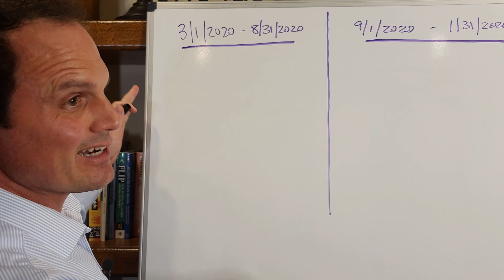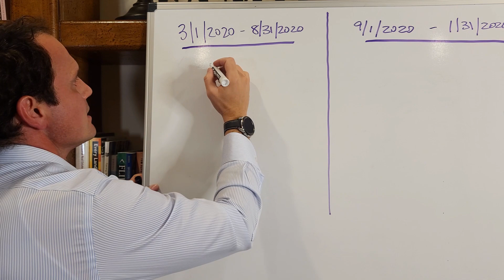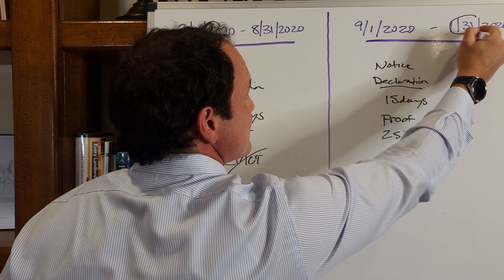Time to Evict in California? Eviction Law AB 3088 Explained for Tenants & California Landlords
Eviction laws change quickly, please be sure to visit this playlist for the most recent information

Things just changed for California evictions with the COVID-19 Tenant Relief Act of 2020 - AB 3088! This updated guide for California tenants and California landlords offers the COVID-19 Tenant Relief Act of 2020 - AB 3088 explained! Here are the California eviction updates that we cover and, yes, the California eviction process has changed dramatically...

The Judicial Council made a dramatic ruling on California evictions and the California eviction process for non-payment of rent. Yes, the California eviction moratorium is over! What does this mean for the eviction moratorium if you can’t pay rent due to COVID-19? Can a landlord now start an unlawful detainer in California? In our video, we’ll explain what eviction protections that the COVID-19 Tenant Relief Act of 2020 (Assembly Bill 3088) offers for California tenants who can’t pay rent due to COVID-19 and how the California eviction process works in the months ahead if a California tenant can’t pay rent due to COVID-19.

This video on COVID-19 Tenant Relief Act of 2020, AB 3088 covers how California eviction laws have changed for California landlords and California tenants, foreclosure protections for California landlords (hint: only for 1-4 units), how a California landlord can recover unpaid rent, advice for California landlords and California tenants on complying with COVID-19 Tenant Relief Act of 2020(AB 3088),

00:00 WIRE Associates Intro
00:52 AB 3088 Intro & Eviction Update
04:36 Declaration of COVID-19-related Financial Distress
06:51 High Income Tenants
07:41 Whiteboard Walkthrough of AB 3088
09:39 Foreclosure Protection for California Landlords
10:34 Recovering Rent for California Landlords
11:15 Advice for California Landlords
12:02 Advice for California Tenants
13:07 Summary and Thanks for Watching!

We also include a PDF downloadable copy of the Declaration of the COVID-19-related Financial Distress that all California landlords need to give their California tenants who can’t pay rent due to COVID-19.

Declaration of the COVID-19-related Financial Distress and Notice of Demand for Payment of Rent & Notices from AOA